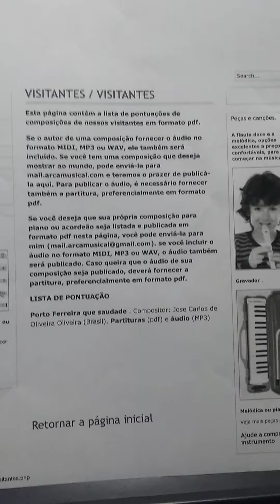bolero de improviso. tangerynus.